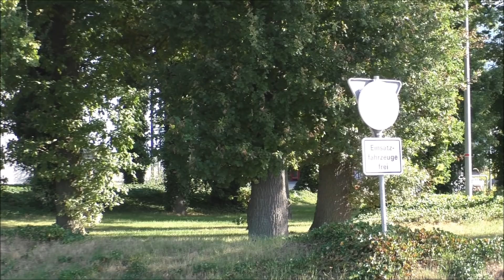Werkfeuererwehr Flughafen Münster/Osnabrück+ Löschzüge Greven + EE02 Kreis Steinfurt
Einsatz für die Werkfeuerwehr sowie die Löschzüge der Feuerwehr Greven und die Einsatzeinheit 02 des Kreises Steinfurt.

Am morgen des 01. September 2018 fand auf dem Gelände des Flughafen Münster/ Osnabrück die Herbstübung der Löschzüge Greven statt. Vorort wurde folgendes Szenario angenommen, und zwar, dass bei einem Landeversuch ein Flugzeug die Landebahn verfehlt hat und ein Parkhaus gestreift hat und dem zufolge auf der Wiese nebenan zum erliegen gekommen ist. Durch diesen Unfall waren um die 30 Personen verletzt worden, wo drunter 4 Personen schwere Verletzungen erlitten haben.

Copyright,FireST
Greven, 01. September 2018

Im zusehendem Video, vom 01. September 2018 geht es ausschließlich um die zusehenden BOS-Fahrzeuge. Zivil-Personen, Autos, Kennzeichen, Gesichter etc. unter einem so genannten "Beiwerk". Hierbei beziehe ich mich auf §23 und §27 des KunstUrhG.
Falls dennoch irgendwelche Probleme auftreten sollten, Kontaktieren Sie mich bitte in der unten beigefügten Email-Adresse.
Alle hier gezeigten Videos fallen unter mein persönliches Urheberrecht. Jede unerlaubte Vervielfältigung wird zur Anzeige gebracht.
Ich bitte Sie ebenfalls, mir eine ehrliche Kritik zu hinterlassen.

Camcorder: Sony-HDR-730e
                      Panasonic-HC V-777